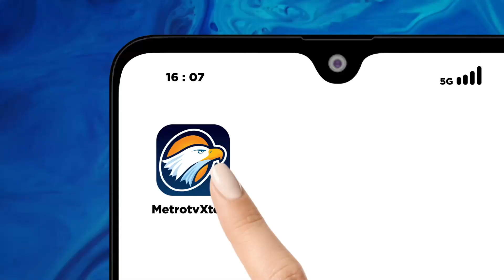Pro Palestina Di Yordania Gelar Unjuk Rasa Sebagai Dukungan Operasi Hamas Lawan Israel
MetroTV, Pengunjuk rasa pro-Palestina berkumpul di ibu kota Yordania, Amman, pada hari Minggu untuk mendukung operasi Hamas melawan Israel.

Sekitar 800 demonstran membawa plakat pro-Hamas dan meneriakkan slogan-slogan di luar masjid Al-Kalouti.

Lebih dari 24 jam setelah militan yang berkuasa di Jalur Gaza melancarkan serangan yang belum pernah terjadi sebelumnya, pasukan Israel masih berusaha mengalahkan kelompok terakhir yang bersembunyi di beberapa kota.